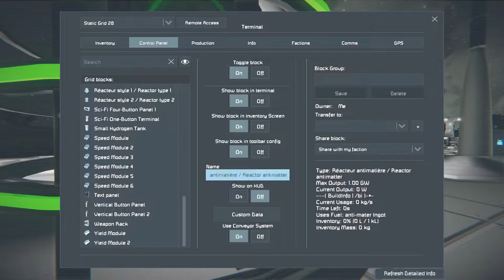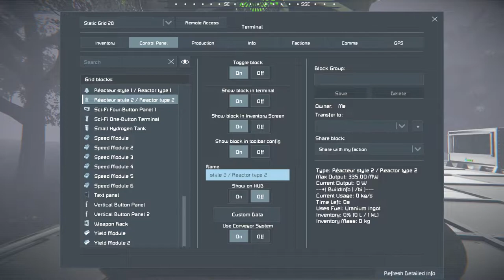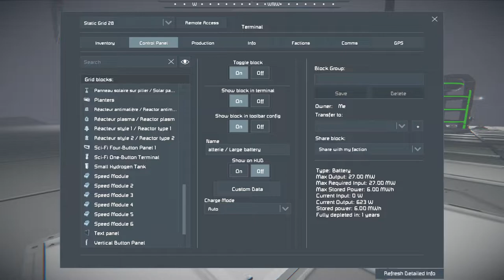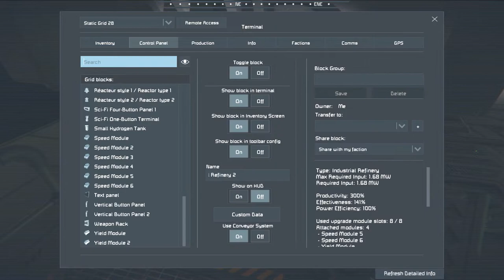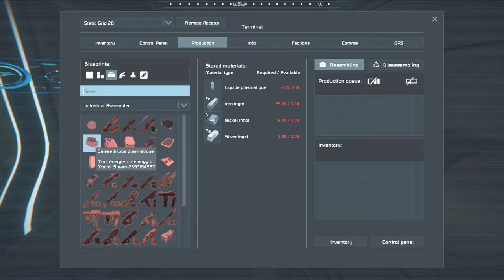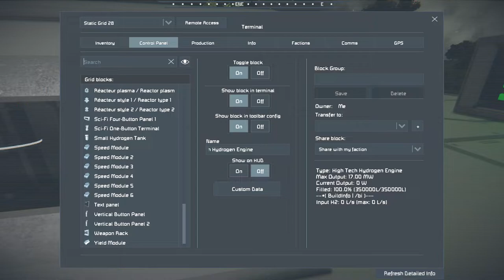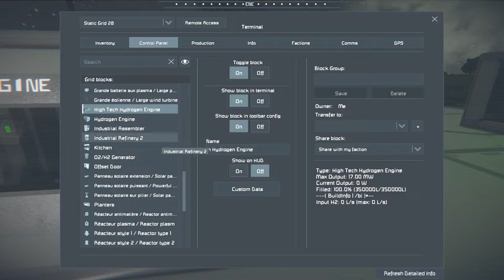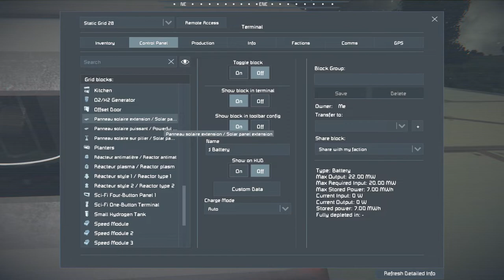[Mod Review] Space Engineers #298 - More Power!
Two mods with a selection of items to generate and store power.

Blueprints:
None

World:
None

Scripts:
None